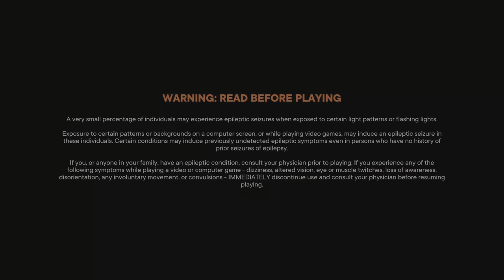Infected - Raw Dog